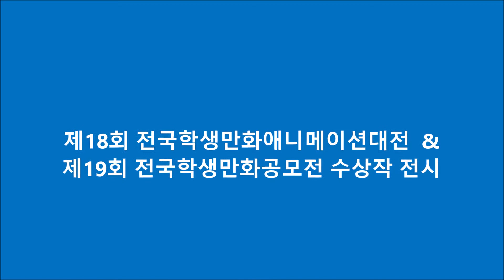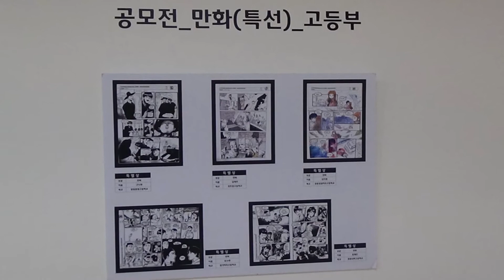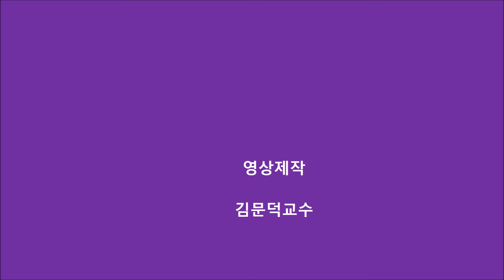제18회 전국학생만화애니메이션대전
제19회 전국학생만화공모전 수상작 전시